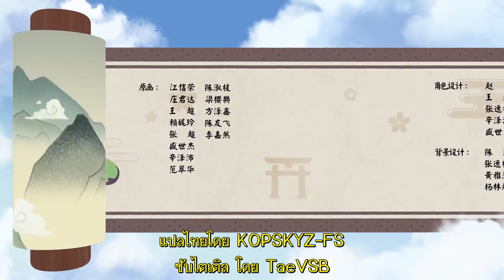【อนุบาลน้อย ร้อยอสูร ปี 2】ตอนที่ 9 [ซับไทย]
【อนุบาลน้อย ร้อยอสูร ปี 2】
ตอนที่ 9 [ซับไทย]

กด Like เพจ และ Subscribe Chanel ไว้เพื่อติดตามองเมียวจิตอนต่อไปนะครับ จะพยายามแปลตอนใหม่มาเรื่อยๆให้ได้ชมกัน

【คำชี้แจงเพิ่มเติม】

* ช่วงนี้ป่วยออดๆแอดๆนะครับ อาจจะไม่มีเวลามานั่งเกลาคำแปลเท่าไหร่ ต้องขออภัย

* ถ้าอาทิตย์หน้าลงตอนใหม่ช้าอย่าว่ากันนะ ช่วงนี้หมอแนะนำให้พักผ่อนให้มากๆ 😭